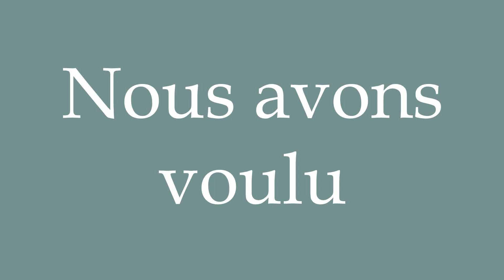How to Pronounce ''Nous avons voulu'' (We wanted) Correctly in French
Learn how to say and properly pronounce ''Nous avons voulu'' in French with this free pronunciation tutorial.